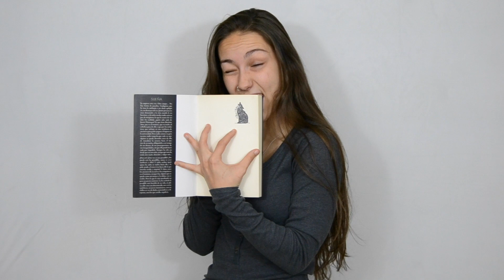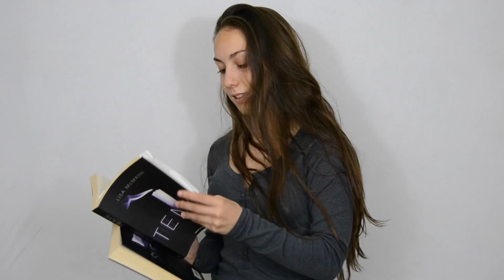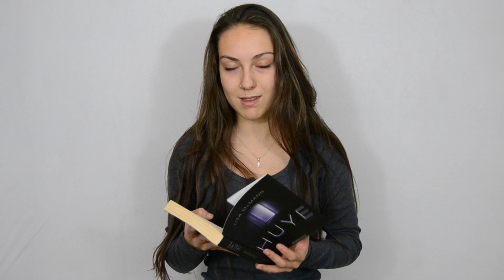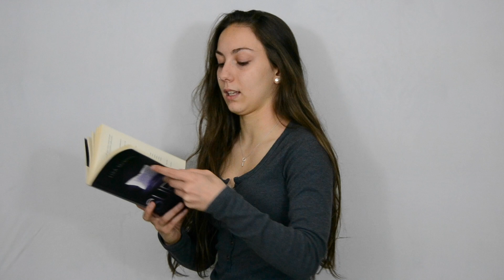[BUSCANDO EN MI ESTANTERÍA] Mi libro favorito | Clara Mateos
Aquí tenéis el primer vídeo de mi nueva sección ¡¡BUSCANDO EN MI ESTANTERÍA!! Os dejo una pequeña reseña y opinión sobre mi libro favorito, SUEÑA de Lissa McMann.
Es un libro apasionante y que te enganchará nada mas empezar a leerlo. Lleno de tensión y misterio, con un poquito de amor.
Este libro pertenece a una trilogía (SUEÑA, TEME Y HUYE) que se llama la cazadora de sueños.
Los temas que podeis elegir para el proximo vídeo serán:
A) Mi manga favorito
B) Libros sobre mitología griega